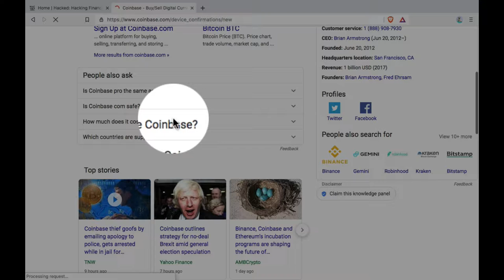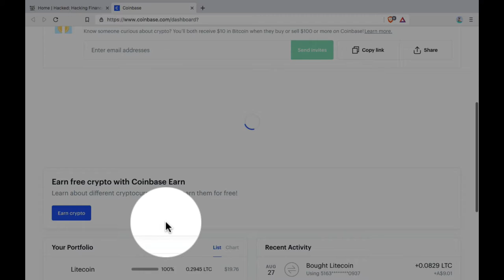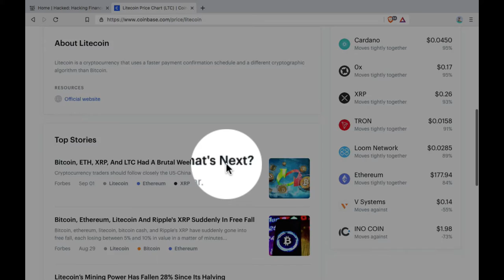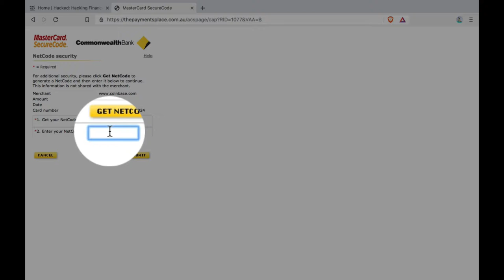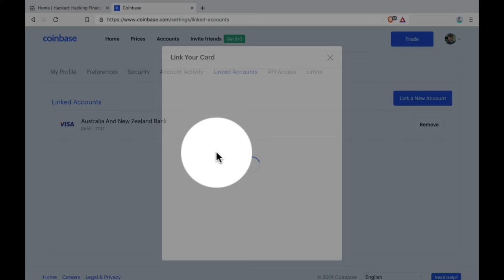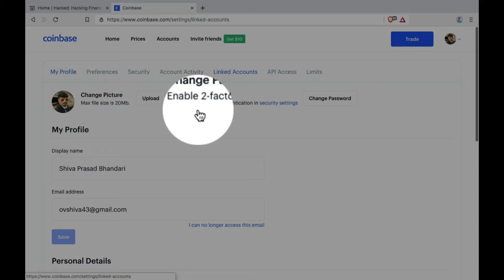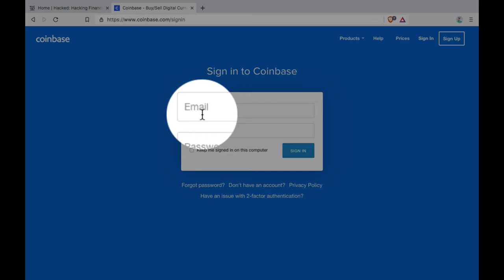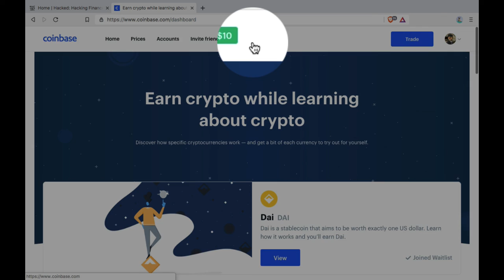Coinbase add card and Trying to buy Litecoin(LTC)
CurrencyHacked: “Hacking physical currency such as USD, AUD, EURO, and Digital Currency Such as Bitcoin(BTC), Ethereum(ETH), and Ripple(XRP) with exclusively article and trade direction"